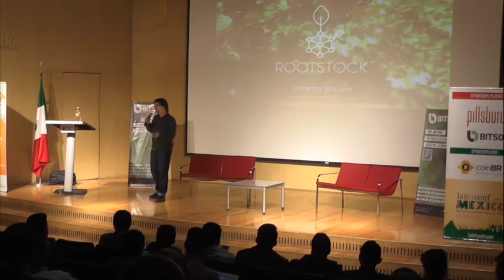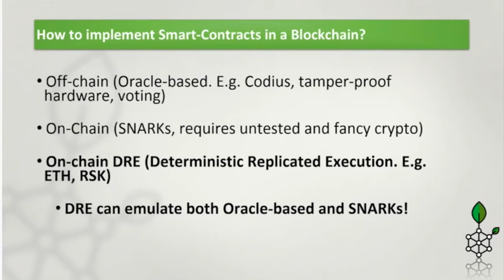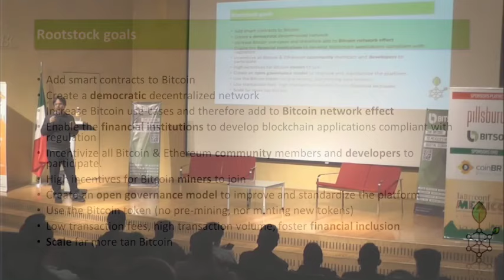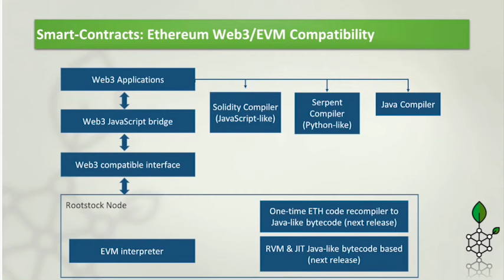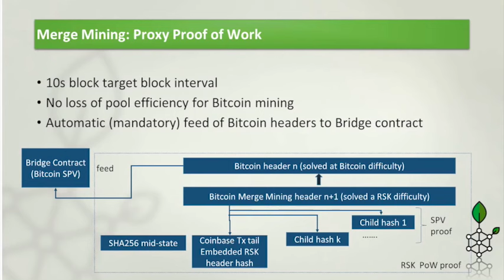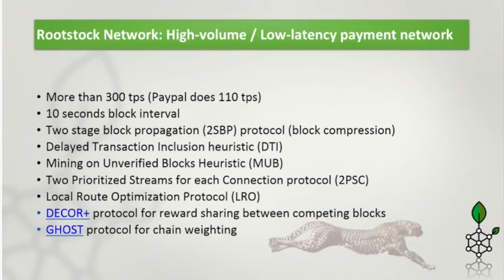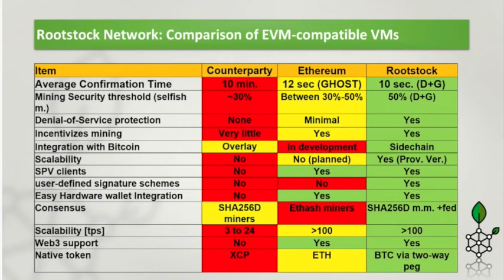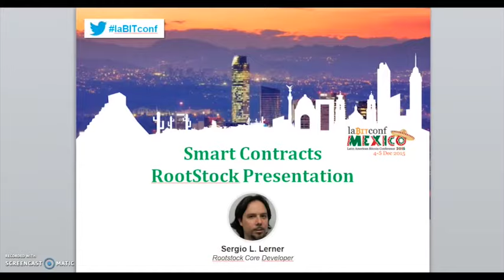RSK @LaBitConf Mexico 2015 Español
Sergio Lerner presenta la plataforma de smart contracts RSK en la LaBitConf ´15 en Ciudad de México.